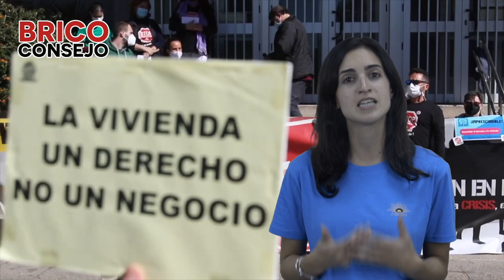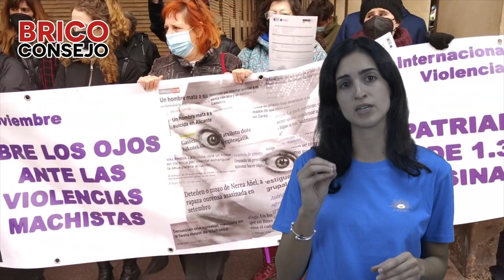RNtv Briconsejo nº 56 Aún más desigualdad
Hola a todas y bienvenidas al Briconsejo.

Parece que está más que claro que no podemos continuar así. Nuestro planeta no puede más. Hemos hipotecado el futuro de generaciones que aún están por llegar y lejos de preocuparnos por ello, seguimos asistiendo a debates estériles de quienes al frente de organismos, con capacidad de decisión, no quieren empezar a poner limitaciones a quienes están haciendo de la crisis climática, y a costa de la supervivencia humana, el negocio de unos pocos y sus familias.

En el programa de esta noche estamos abordando esta cuestión, analizando los actuales modelos de consumo basados en la liquidación de los combustibles fósiles, y con una apuesta clara por las energías renovables, que son aquellas que provienen de fuentes naturales y que por lo tanto son inagotables, limpias y garantizan la conservación de nuestro hábitat.

Pero, ¿por qué está costando tanto entender que ya no hay más margen de tiempo para adaptarnos a este tipo de energías? Mientras el cambio climático avanza sin que podamos frenarlo, los gobiernos de todo el mundo y en especial los de la Unión Europea, entre los que se encuentra el del Estado español, continúan sin asumir plenamente sus compromisos en materia de reducción de gases de efectos invernadero.

La excusa es la misma de siempre y para los de siempre: la economía. Quienes más tienen no quieren renunciar a sus privilegios a pesar de ser quienes contribuyen en mayor medida a la contaminación del planeta. Mientas, se pone el foco en las clases populares, aquellas que soportan los efectos del cambio climático sin poder aliviarlos por el precio que fijan quienes se han hecho con el monopolio de las energías.

Pero la realidad es la que es y los datos que nos ofrecen son contundentes. Las temperaturas aumentarán y tendremos días más cálidos y olas de calor mucho más largas. Las precipitaciones se reducirán y aparecerán las sequías, fomentando la aridez del suelo y el aumento de la desertificación. Los ecosistemas terrestres y marinos se verán afectados igualmente de diversas maneras, dando lugar a la desaparición de especies. Y en definitiva la riqueza de la flora y la fauna de la península ibérica se perderá, apareciendo otros sistemas ecológicos más empobrecidos y mucho más vulnerables.

La clase política tiene una responsabilidad crucial, pero también nosotros y nosotras tenemos que tomar una posición clara ante quienes gestionan los recursos. Sabemos que delegar sin más no es la solución, entre otras cosas porque no podemos esperar demasiado de quienes pasan de “gobernar” un país a “asesorar” a la dirección de una empresa eléctrica, por ejemplo. La solución pasa, sin lugar a dudas, por la concienciación. Esto es el primero de todos los pasos ante unos efectos, que según informes científicos, serán irreversibles e incontrolables por los seres humanos. “Ahora” es ahora y hoy.